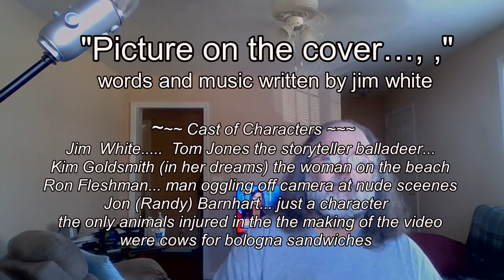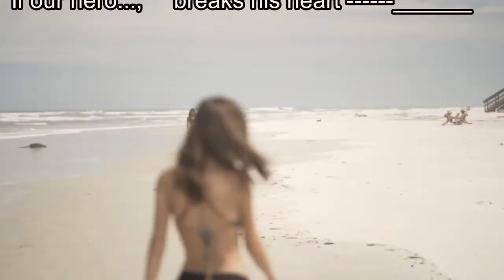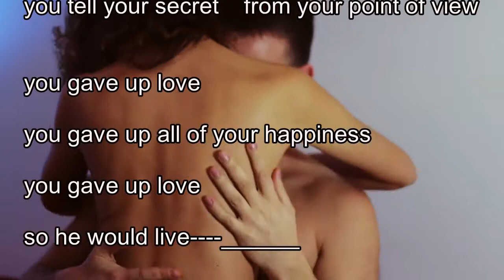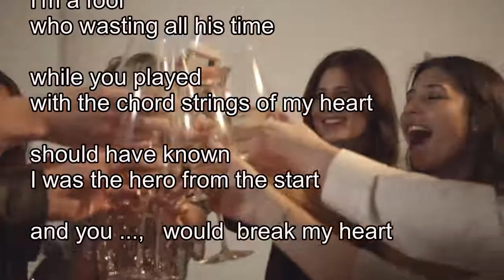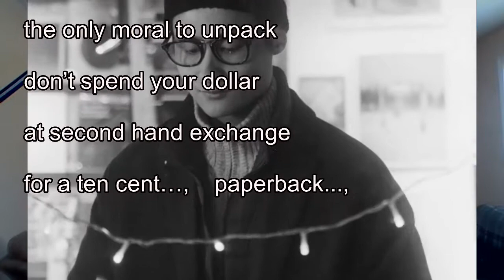Picture on the Cover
our balladeer tells a melancholy story of love from the viewpoint of a man who recognizes the authors portrait on a book is his ex lover and realizes she has written about her tryst making him the bad guy... ha ha . the supermodel and her book are real.., it's Canadian supermodel Monika Schnarre and those are her on the covers of the magazines,'' also that's her real life husband Storey Badger as the paramour.., the love scene however.., lets just say its not them.., the Lyrics were meant to stir up our perceptions and introspections.., going in and out of the present with memories and emotions as he reads the book and comes to his conclusion
  I  saw your Picture…, ,  on the cover      of a book..,
  I  paid a dollar.., I paid a dollar.., just to look
he fell in love.., his heart opened wide up he fell in love.., in love..., with you. _
  where’s it written    that the world has got to end.,  why are all these stories all the same
  I don’t think    that I’ll make it to the end..,   if the hero..,  doesn’t win...,
  he held you gently.., held you gently.., in his arms .,
  whispered softly,    whispered softly., in your ear
  you fell in love., your heart opened wide up., you fell in love., in love with him
  am I a fool..  for wasting all my time  turning the pages of your heart
  I should know.., that the world will be just fine., If our hero.., breaks his heart
  the final chapter  the final chapter  of your book    you tell your secret
  you tell your secret   from your point of view
  you gave up love   you gave up all of your happiness   you gave up love  so he would live
  where’s it written  that the world has got to end   now I read your story to the end
  here’s the spoiler   the villain gets the girl   and our hero    doesn’t win
  I’m a fool    who wasting all his time    while you played   with the chord strings of my heart
  should have known   I was the hero from the start a nd you   would  break my heart
  Now that the story is over    the only moral to unpack    don’t spend your dollar
  at second hand exchange    for a ten cent…,    paperback...,